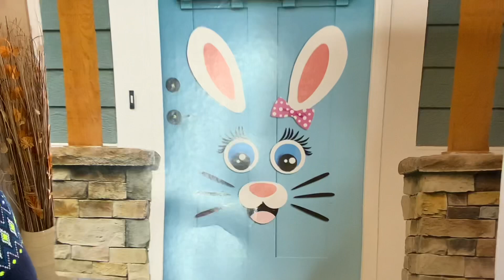Educational Preschool Learning Colour Videos For Toddlers Videos Educativos para Criança De Páscoa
Ola amigos/Hi friends:
Muita Obrigado.
 Me Segue: on Instagram@xxja_teamxx

Hi Everyone in this video we are having fun opening all of the goodies and letting you know our opinion hope you enjoy it.

Ola amigos nesse video estamos a experimentar os doces para nos dizer o que achamos espero que gostem.